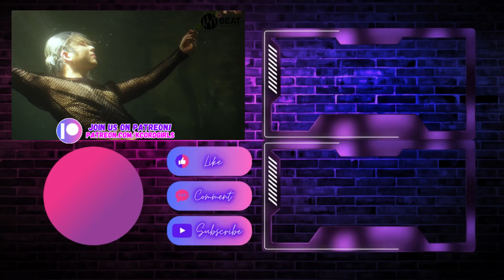Wow (Kim Sehyoon) | Or Nah | FMV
Unlike our others, this one was not chosen at random. This is an FMV made by Free for Mer's birthday. You can request an FMV below, but we cannot guarantee we'll be able to get to it.